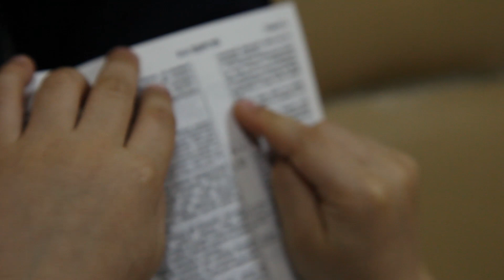Группа ""СВЕТИЛЬНИК" ВШ "ЖЕМЧУЖИНА"